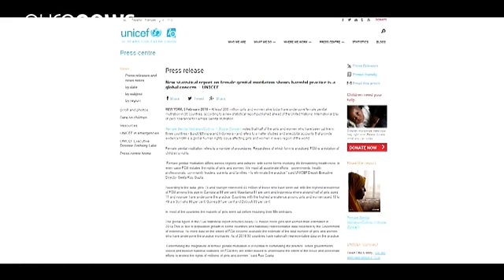ختنه زنان در سطح جهان؛ از شیوع ۹۸ درصدی در سومالی تا سنگین تر شدن مجازات در مصر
دولت مصر روز یکشنبه از وضع قانونی سخت گیرانه تر در مورد ختنه زنان خبر داد. در پیش نویس قانون جدید برای افرادی که در این کشور اقدام به ختنه زنان کنند، تا هفت سال زندان در نظر گرفته شده است.

ختنه زنان به برش کامل یا قسمتی از آلت جنسی زنان به دلایل غیر پزشکی اطلاق می شود. این عمل از سال ۲۰۰۸ در مصر ممنوع شده است اما همچنان در این کشور رواج زیادی دارد. لایحه مورد نظر دولت مصر برای تصویب در پارلمان این کشور به بحث گذاشته خواهد شد.

در حالی که مجمع عمومی سازمان ملل متحد در سال ۲۰۱۲ قطعنامه ای در …